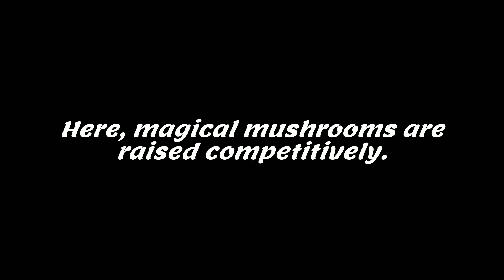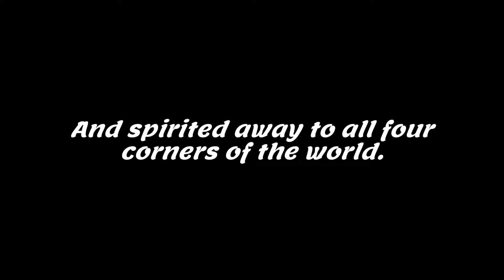Farewell Fair Fungi! A Tic Tac Toe game in Unity.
As part of my interview process for Apple's Technology Development Group in April 2018, I was given a take-home assignment to create Tic Tac Toe in Unity, with the emphasis being on design and creativity. I had four days to complete it and this is what I came up with.